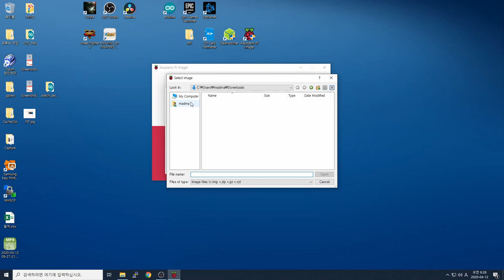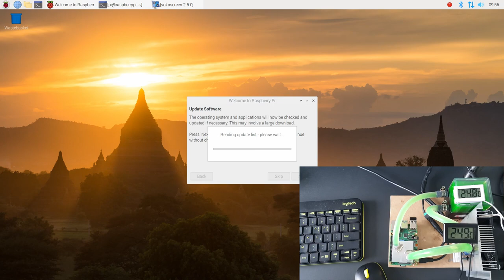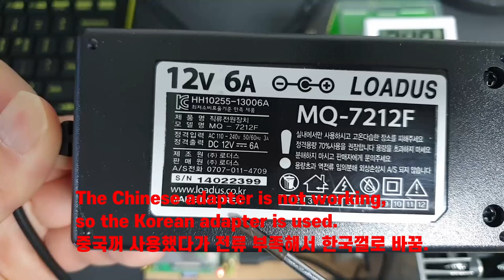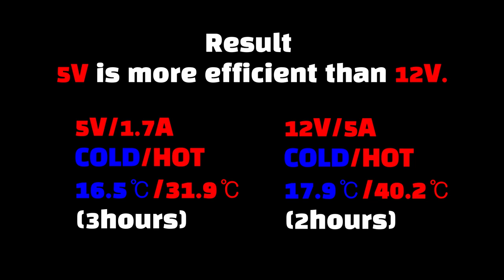라즈베리파이4 이번엔 냉각소자(펠티어)로 쿨링-2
watch -n1 vcgencmd measure_temp
watch -n1 vcgencmd measure_clock arm

//cpu_test.py
import os
os.system('sysbench --test=cpu --cpu-max-prime=10000 run')
os.system('sudo vcgencmd measure_temp')